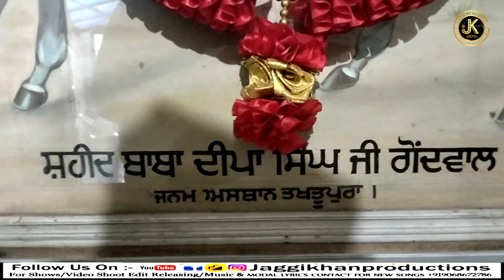ਇਤਿਹਾਸ History Of Gurughar Shaheed Baba Deep Singh Ji Gondwal Raikot Punjab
For Coverage
JK Media -Jaggi Khan Productions